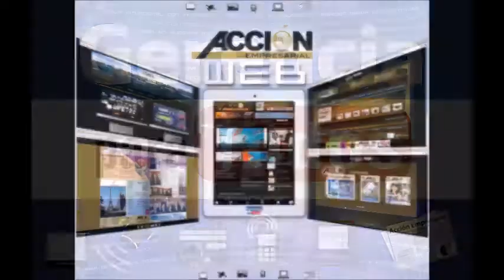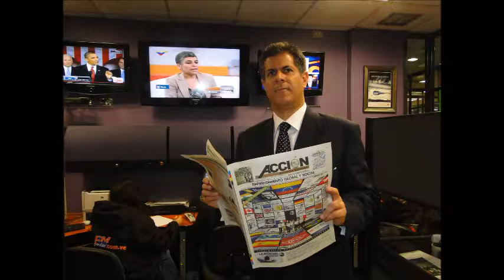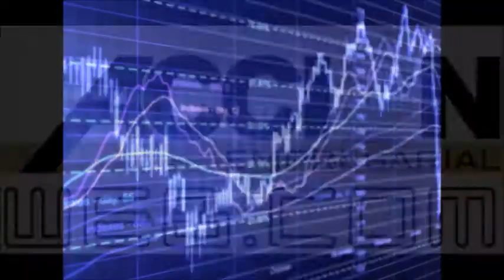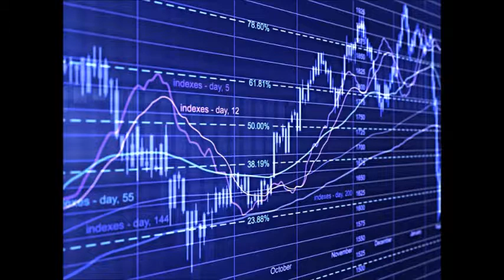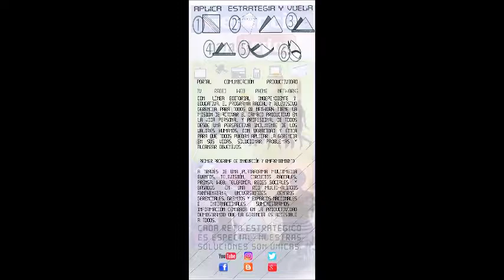GERENCIA 360 GERENCIA PARA TODOS ( Lun 13 Marzo )GERENCIA PARA TODOS